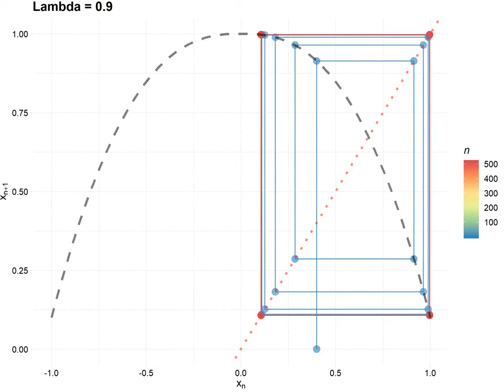CobWeb by Lambda 900